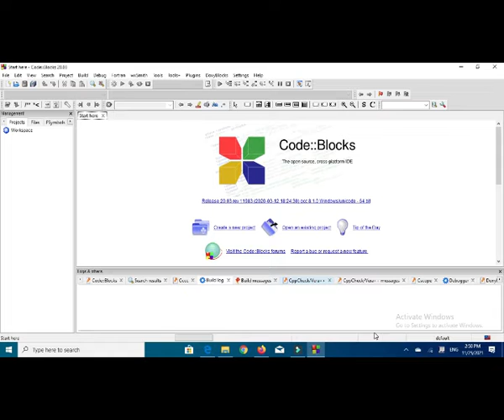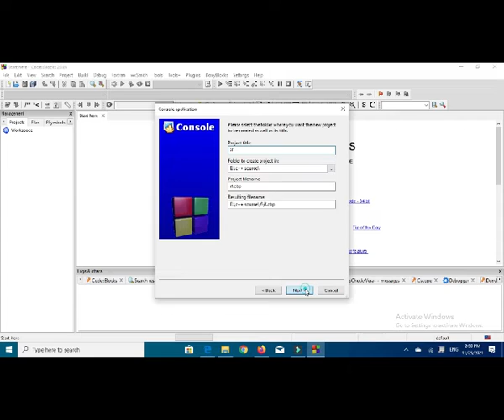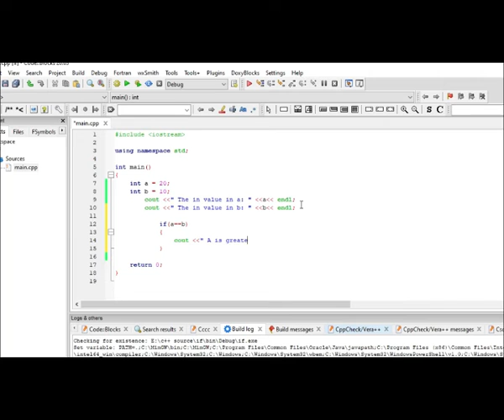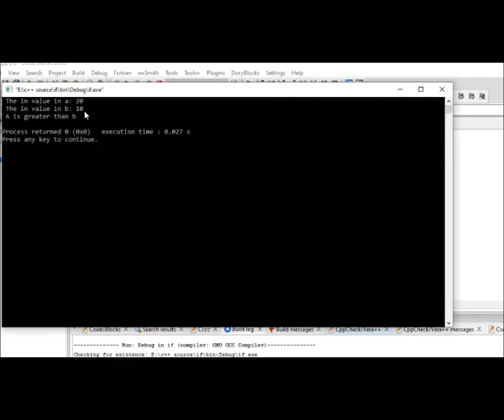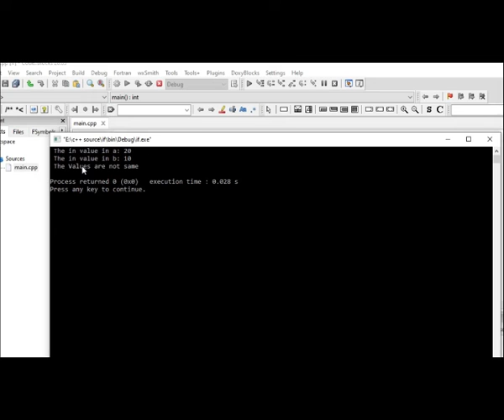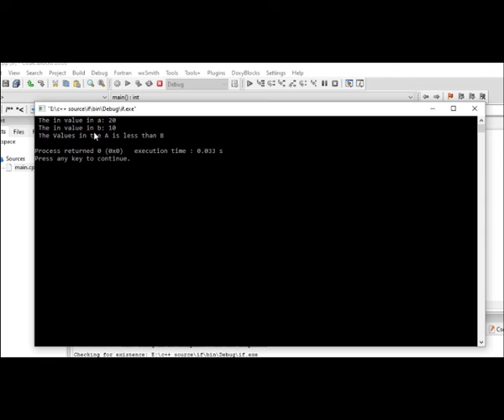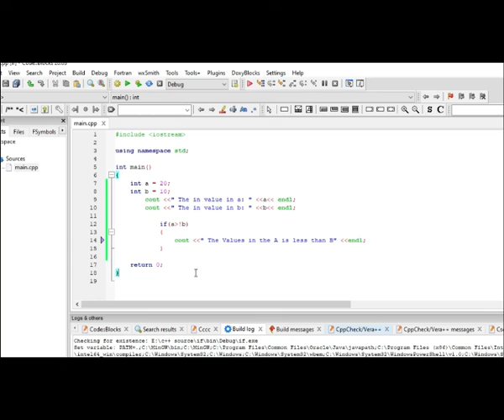C++ Program | IF Statement | CS201 | VU Mentor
C++ Program | IF Structure | CS201 | VU Mentor

What is if structure?
How to use IF structure?